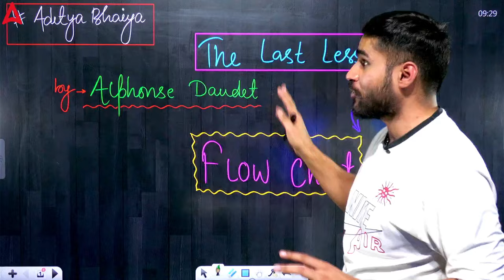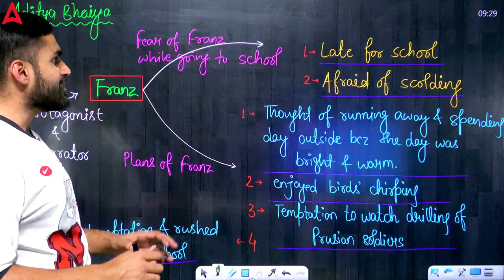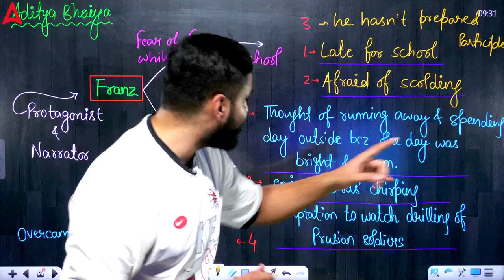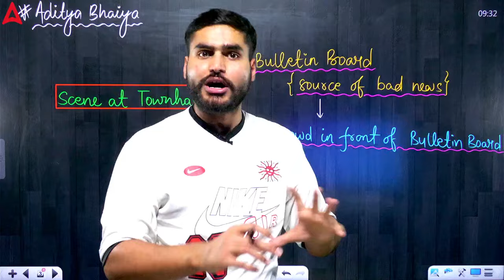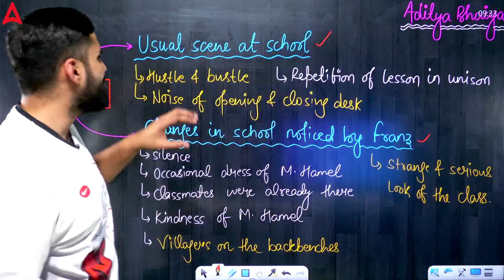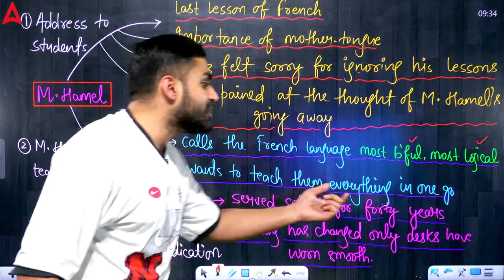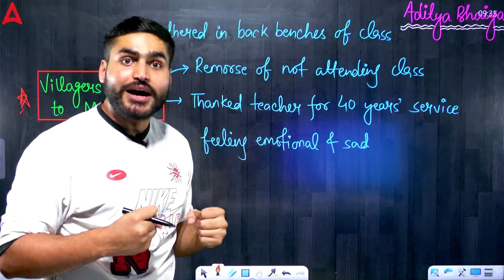Class 12 The Last Lesson Summary | Flamingo Class 12 English Board Exam | Flow Chart, Mind Map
Class 12 English: The Last Lesson Summary

Struggling to grasp the essence of "The Last Lesson" in your Class 12 English curriculum? Look no further! Join us for an insightful summary session where we break down every aspect of this poignant story. From character dynamics and thematic exploration to key plot points and literary devices, we've got you covered. Enhance your understanding and revision with our comprehensive flow chart and mind map. Whether you're preparing for your board exams or simply aiming to deepen your comprehension, this session is tailored just for you. Don't miss out on this opportunity to master "The Last Lesson" and excel in your exams with confidence! 📖🌟

Here is The Best Video to Cover Class 12 👇👇👇
😍 Complete Your Class 12 Flamingo Book Here 😍

😍 Complete Your Class 12 Vistas Book Here 😍